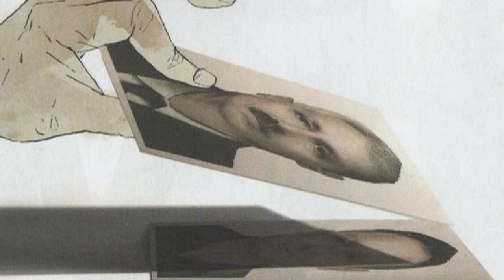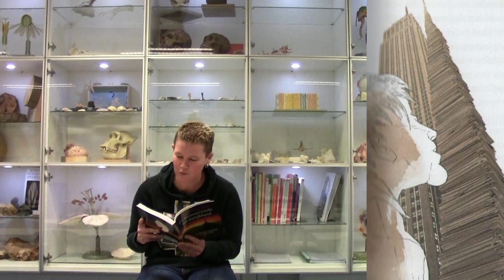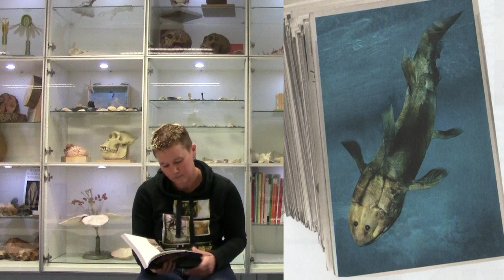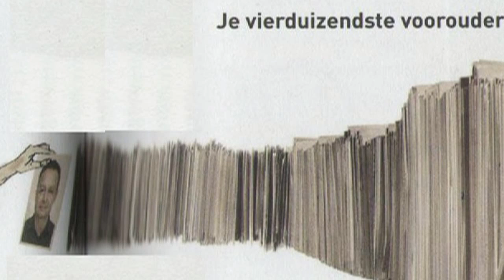Jessica leest voor uit Dawkins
Organismen veranderen in de loop van tijden heel langzaam. Hoe klein de stapjes tussen vader en zoon of vader en dochter ook zijn, na vele duizendengeneraties hebben duizenden kleine stapjes gezorgd voor grote veranderingen. Deze langzame verandering noemen we evolutie. De stuwende kracht achter deze evolutie is de natuurlijke selectie.